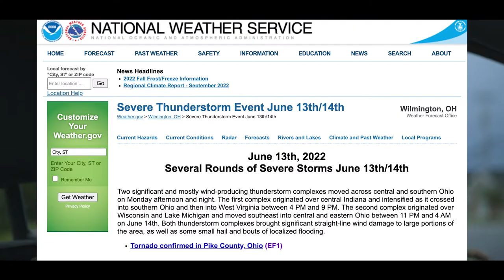The Pursuit of The Wild Rainbow Trout! VIRGINIA EP 3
We manage to stumble upon a blue ribbon fly fishing stream and catch some beautiful wild rainbow trout to complete the Trinity; native Brookies, wild Brown Trout, and wild rainbow trout!

Location: Beaver Creek, VA

Shout out my editor Zach!